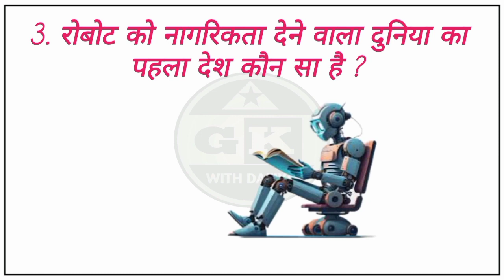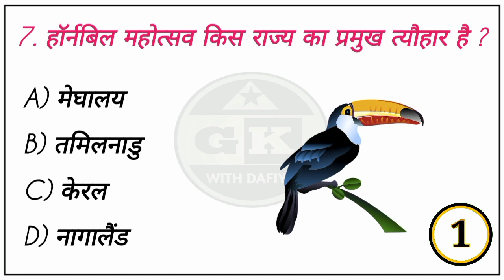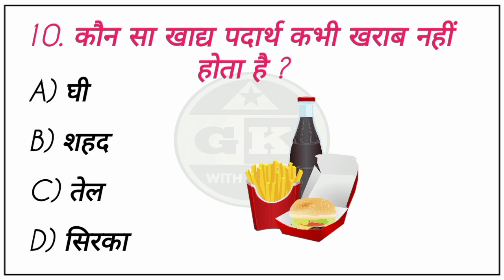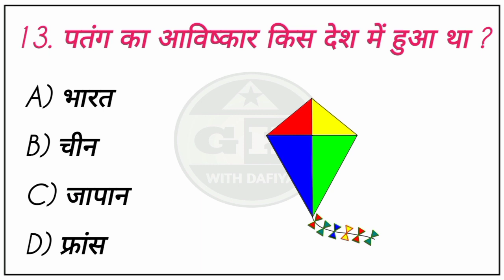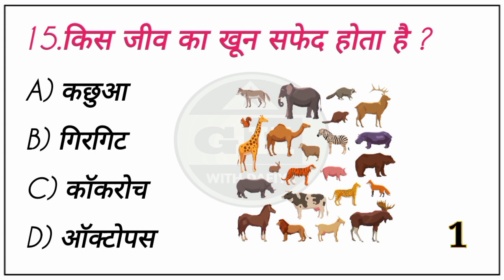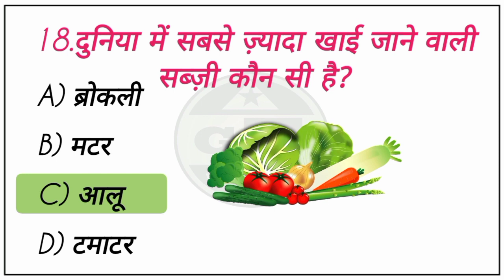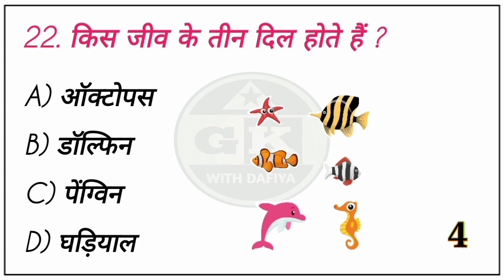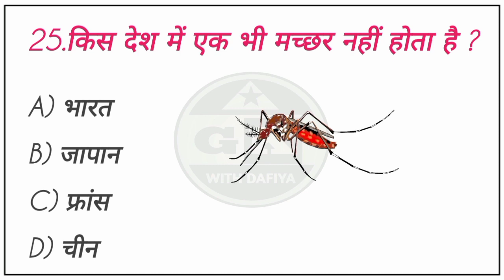दही जलेबी खाने से कौन सी बीमारी ठीक होती है? | GK In Hindi | GK Quiz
दही जलेबी खाने से कौन सी बीमारी ठीक होती है ? | General Knowledge | GK Quiz | GK In Hindi | General Knowledge

Welcome Come To GK With Dafiya !

Friends ! In this video we will know about 25 questions and answers.

general knowledge
current affairs
mock test
competitive exams
pcs
ias
railway
upsc
bank
police
patwari
tet
uptet
samanya gyan ki video
dahi jalebi khane se kya hota hai